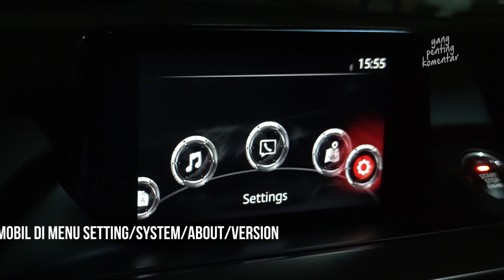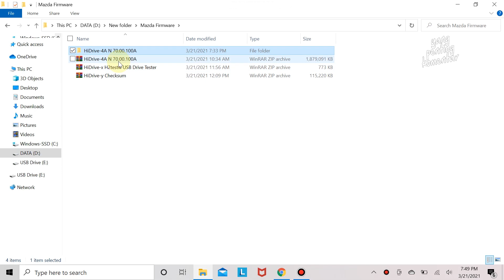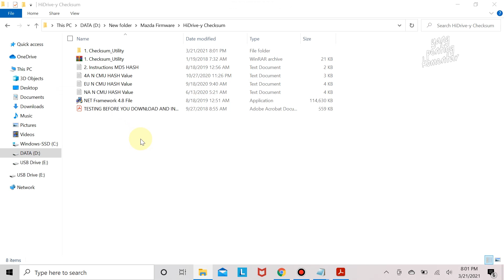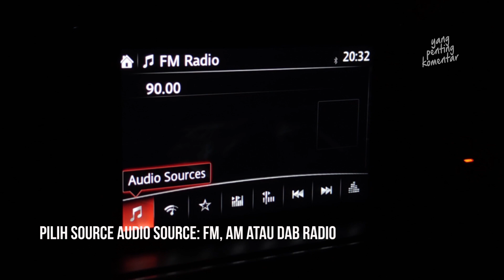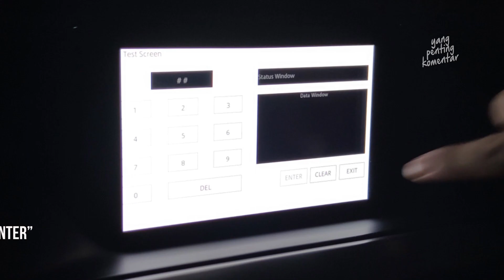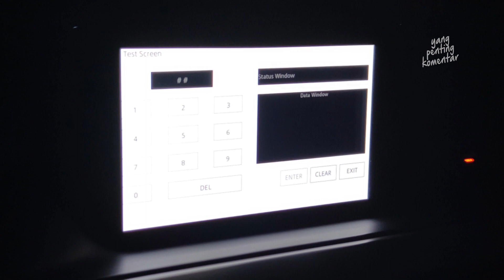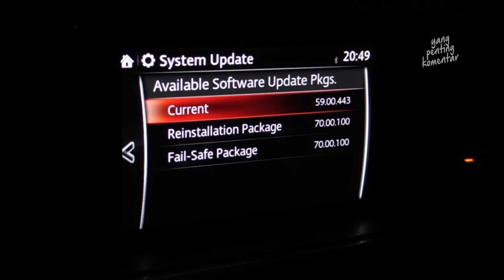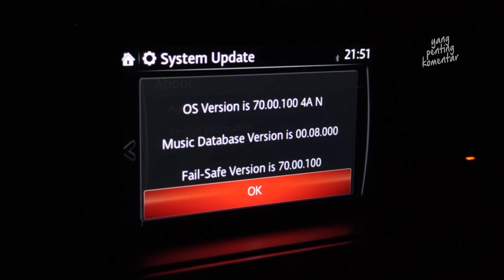DIY - Mazda Firmware Update | Apple CarPlay & Android Auto (Part 2/3) - Eng sub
Agar fitur Apple CarPlay & Android Auto versi resmi bisa kita gunakan, ada dua syarat. Pertama adalah update firmware minimal v70.00.XXX. Baru kemudian USB Adapter bisa kita pasang dan gunakan. Nah, bagaimana cara updatenya? Tertarik untuk update juga? Silahkan anda tonton dan praktekkan. Ingat, resiko ditanggung masing-masing ya...

00:00​ Link download firmware
00:20​ Kode firmware untuk Indonesia
00:34​ Versi firmware yang harus diinstal
00:59​ Cara cek firmware bawaan mobil
01:26​ Download firmware yang sesuai
01:58​ Cara format flash disk
02:13​ Cara cek flash disk (corrupt atau baik)
02:45​ Copy file ke flash disk
03:01​ Cek file yang ada di flashdisk
04:34​ Prosedur pendahuluan: Clear DTC
05:47​ Prosedur instal file "Fail-Safe Package"
07:35​ Prosedur instal file "Reinstallation Package"
09:48​ Prosedur akhir: Check firmware